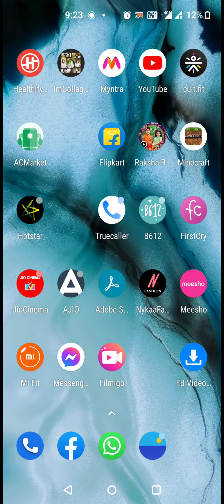Survival and creative test real minecraft test frosty gkp